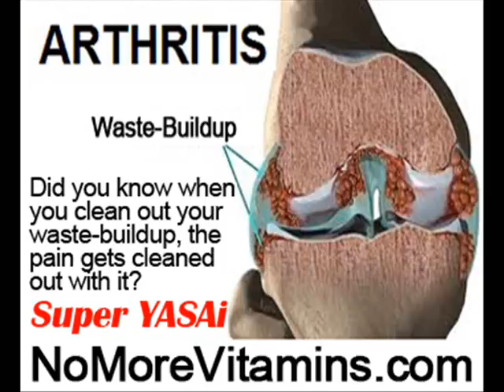How To Slow Arthritis by NoMoreVitamins com